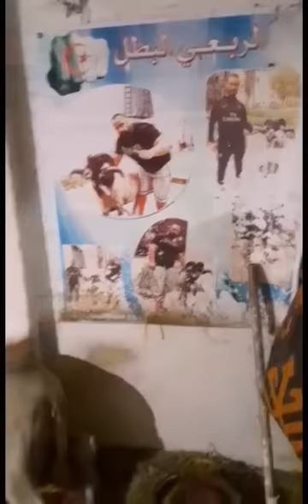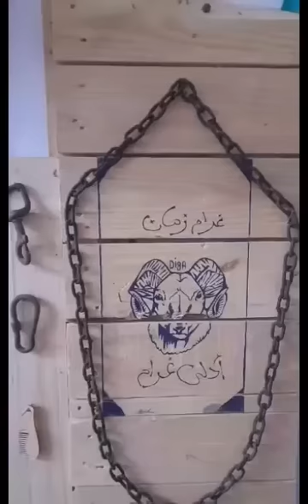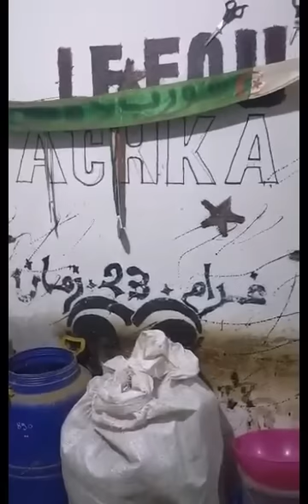مسلسل صنعة الغرام جزء 2 حلقة 11